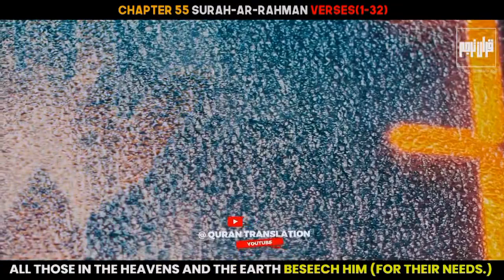Surah Rahman Urdu Beautiful Translation